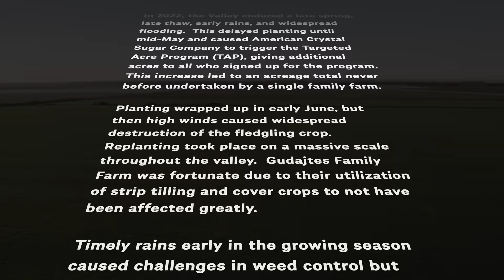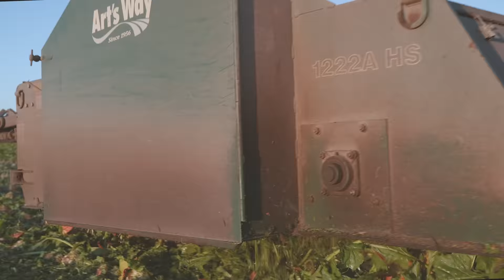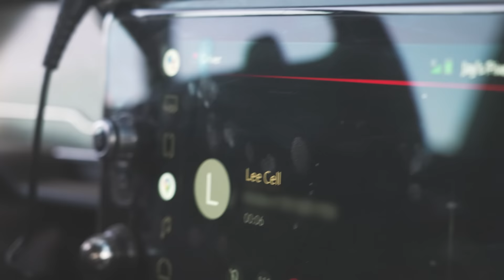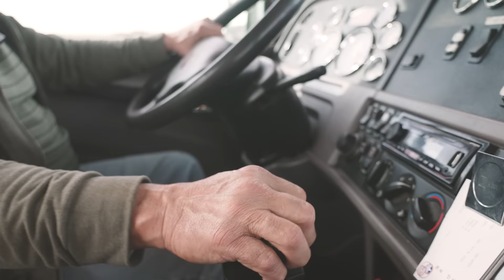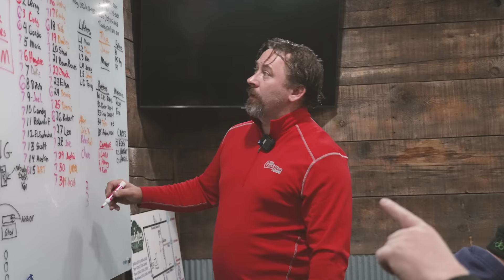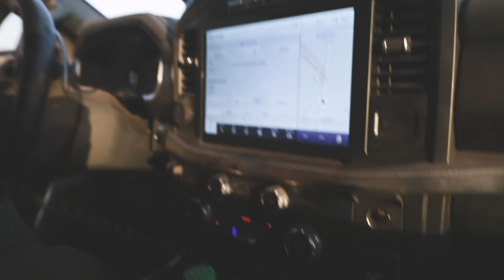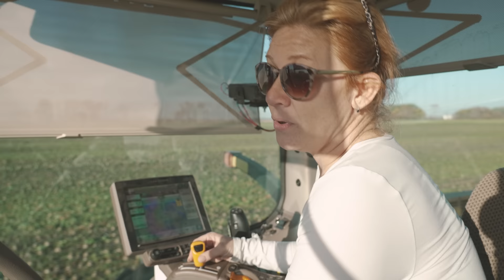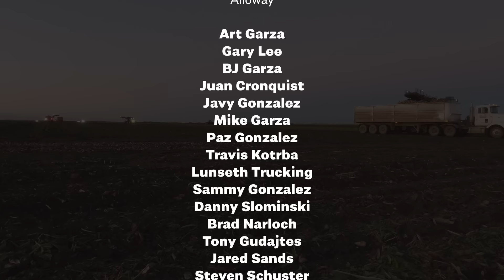SUGARBEET MAFIA - The Story of America's Largest Beet Harvest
With 11,000 planted acres of sugar beets, harvest on Gudajtes Family Farm of Minto, North Dakota is no small task. It takes long hours, good help, and nearly 100 vehicles to complete a task at this scale. SUGARBEET MAFIA follows the owners and crew throughout a week of harvest and will reveal what it takes to make an operation of this scale work.

APPLY for Future Positions with the Sugarbeet Mafia: https:/beetfarmer.com